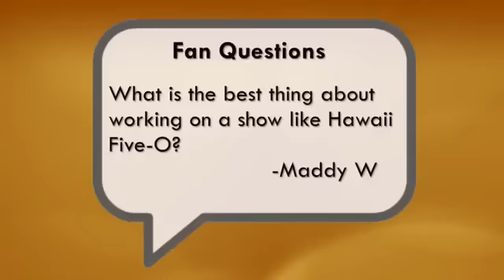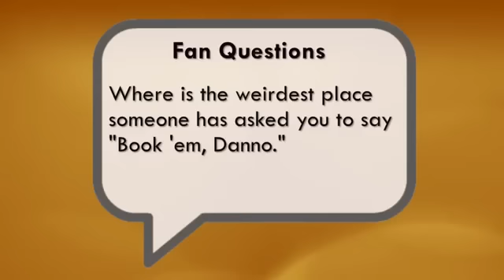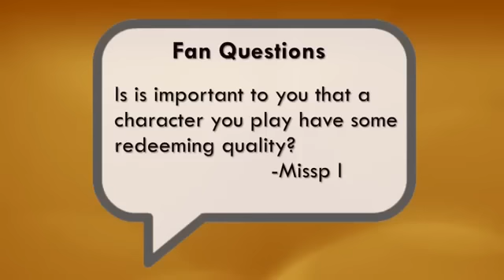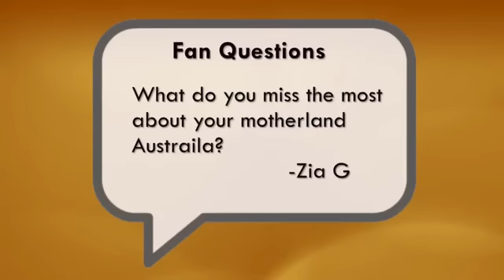Ask Alex O'Loughlin Anything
Alex answers question submitted by fan via CBS